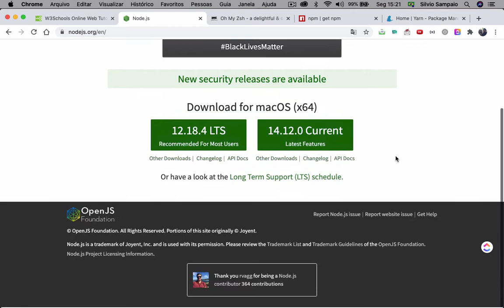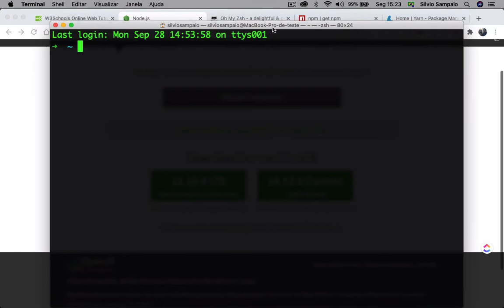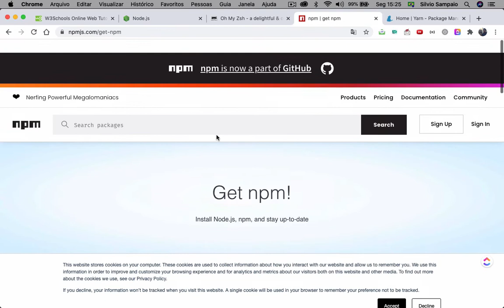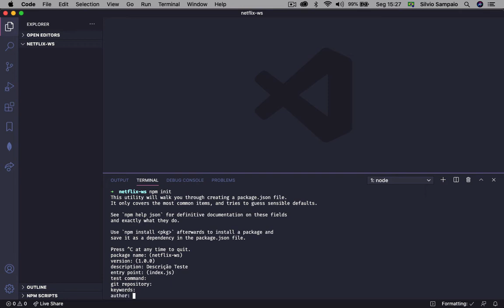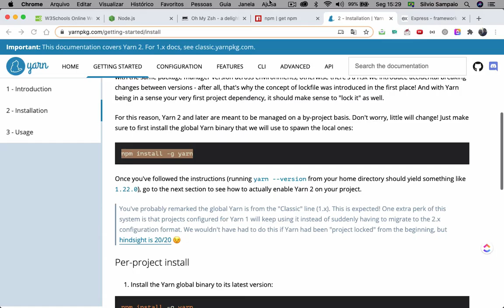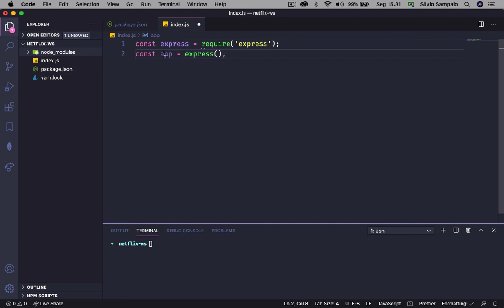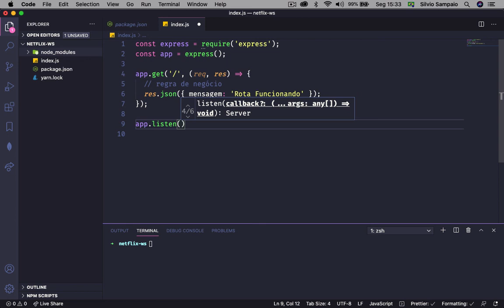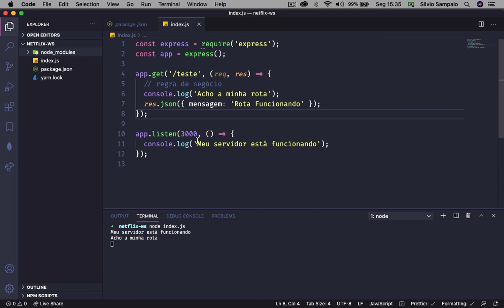[Back-end] #01 - Introdução ao NodeJS c/ Express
Falaaaaa maninho(a), beleza?

Poisé, eu sei o quanto é difícil tirar uma ideia da cabeça ou começar algo do zero. Por isso, resolvi gravar esse módulo de BACK-END, focado pra quem quer construir projetos e ideias desde a concepção até o desenvolvimento e manutenção.

Nessa aula, vamos falar sobre a introdução ao front-backend, pra você que não tem a mínima noção de por onde começar no mundo de backend e banco de dados.

Se gostou desse material, curte e compartilha! Vai ajudar muito, e vou saber que tipo de conteúdo você mais gosta pra fazer com mais frequência :D

00:00:00 Introdução ao Projeto
00:00:57 O que é e pra que serve NodeJS?
00:02:48 Instalação do NodeJS no MacOS e no Windows via Terminal
00:05:36 Estrutura de projeto NodeJS com NPM (Node Package Manager) e Yarn
00:08:41 Estrutura de Servidor e Rotas com Express

👉🏾 Módulo #01 - Design (Figma)
👉🏾 Módulo #02 - HTML, CSS e Bootstrap (Front-end)
👉🏾 Módulo #03 - Javascript
👉🏾 Módulo #04 - NodeJS e MongoDB (Backend)
👉🏾 Módulo #05 - ReactJS
👉🏾 Módulo #05 - React Native (Android e iOS)